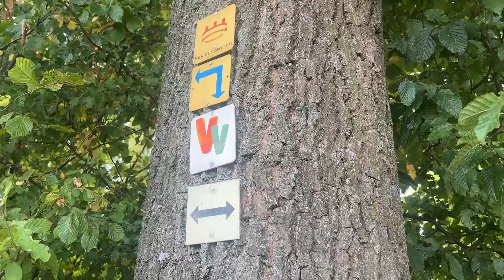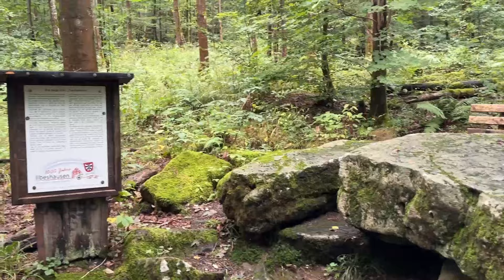Vulkanring Vogelsberg - 6 Tage 133 Km Wanderung Fernwanderweg waldläufertour 69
Heute nehme ich euch mal bei einer der schönsten Wanderungen mit, die ich jemals gemacht habe und zwar den Rundwanderweg Vulkanring Vogeldberg, von Laubach bis Laubach. 133km in 6 Tagen. Da ich diese Tour nicht alleine sondern mit meiner besten Freundin, mit der ich seit vielen Jahren zusammen wandere gemacht habe, stand das gemeinsame erleben im Fokus und nicht das dokumentieren. So ist ein kleiner Film entstanden, der die Wanderung hoffentlich schön zeigt und euch ein paar entspannte Minuten schenkt. :)